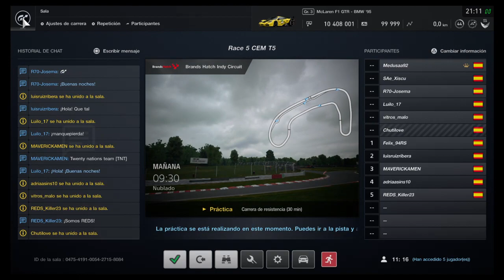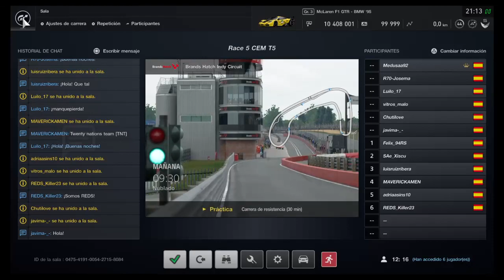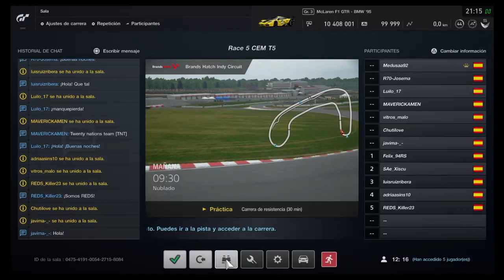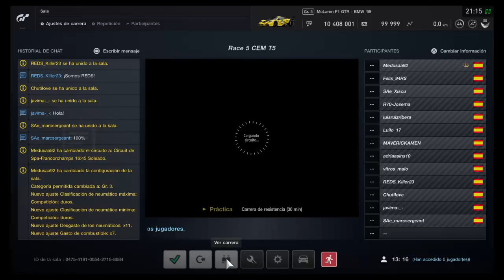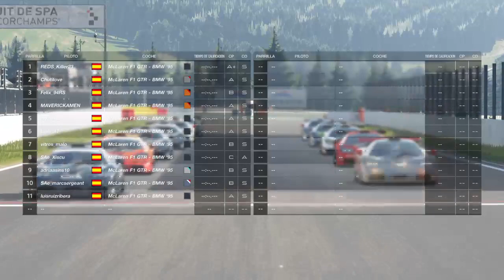🔴 GTSport - Carrera 5 CEMT5 - 03-05-2021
❤️❤️❤️ ClubMonoMarca SimRacing, Club dedicado a la organización de Carreras y Campeonatos en Gran Turismo organizados por vitros_malo.

🚗🚗🚗 Sigue las Carreras en directo desde el Canal de Twitch:
Lunes: CEM
Miércoles: GP
Viernes: Rookies
Sábados: Femenino 🚗🚗🚗

👍👍 Quieres hacer una donación al Club? Quieres compensar el trabajo de vitros y sus colaboradores? Hazlo desde éste enlace